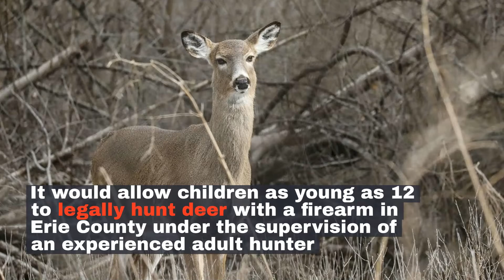Watch now: Poloncarz vetoes law allowing children ages 12 and 13 to hunt deer with guns